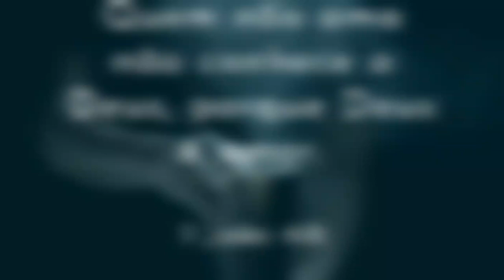Culto De Crianças| Congregação Bom Jesus ❤️| Culto maravilhoso| Muito aprendizado 😻